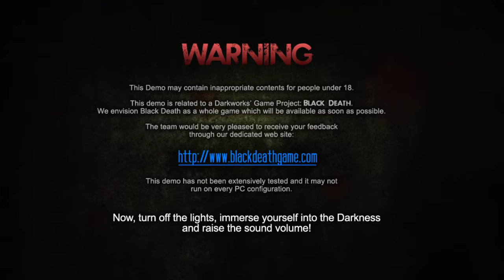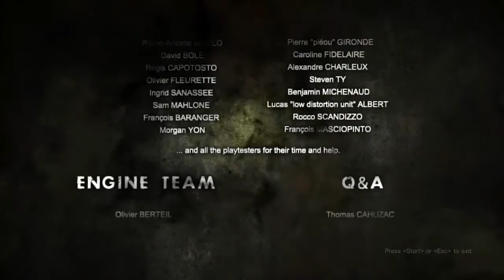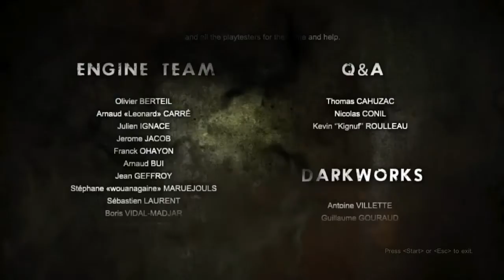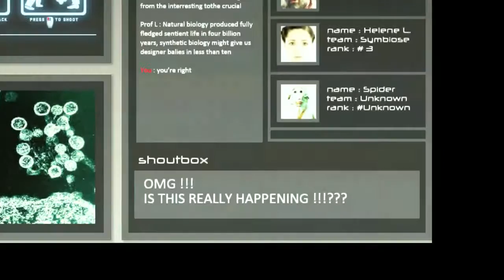BlackDeath -- Horror Game Prototype Gameplay Demo by Darkworks S.A. (June 2011)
The studio behind Alone in the Dark 4 announced this game in June of 2011, just to tell everybody that it's cancelled in November of the same year. The project never found its publisher, but the gameplay demo was, interestingly enough, available to the public.